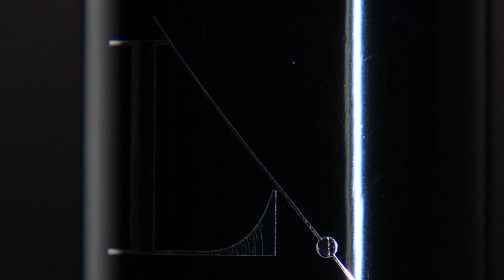Midnight Oil Perfume Ad – Editor , Firesite Films Internship 2022